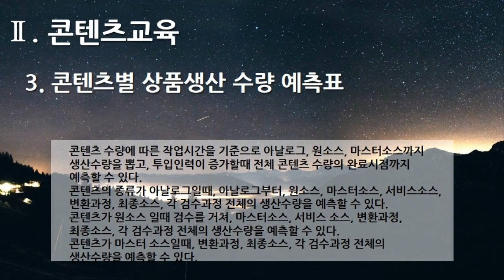[편집] 4부. 플랫폼 디지털 변환센터 - 콘텐츠교육(Content Training) - 3. 콘텐츠별 상품생산 수량 예측표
[편집] 4부. 플랫폼 디지털 변환센터(Platform Digital Conversion Center) - 콘텐츠교육(Content Training) - 3. 콘텐츠별 상품생산 수량 예측표